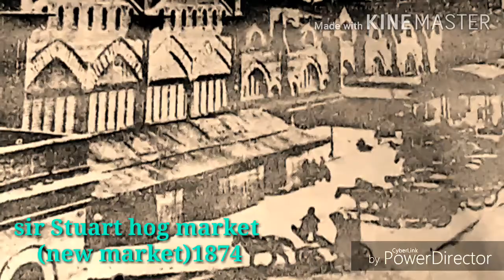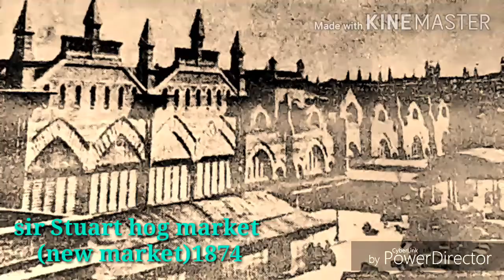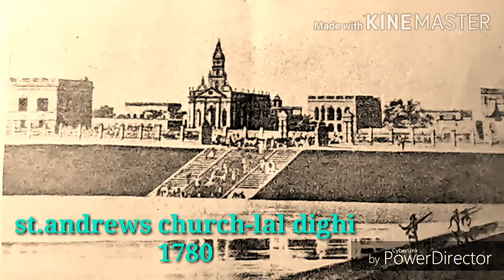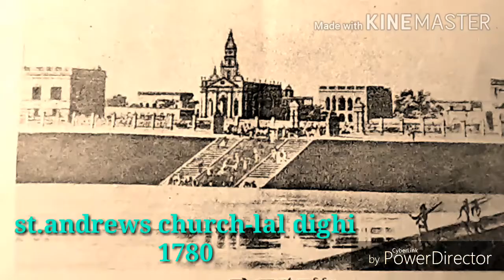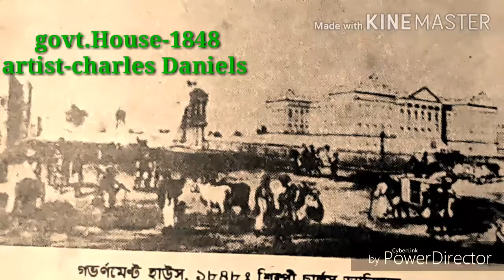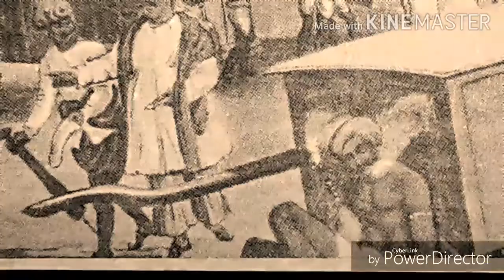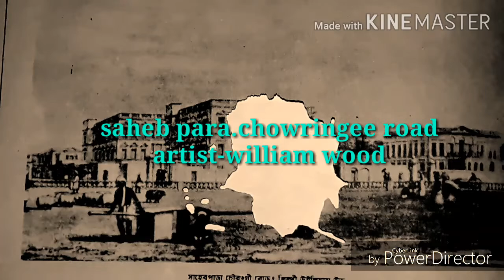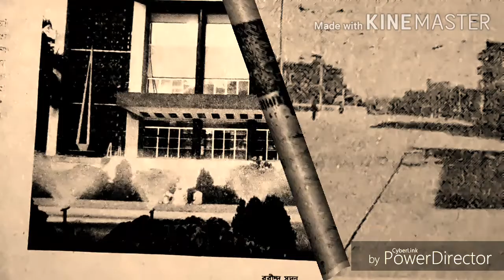My very old photo graph collections part-1 old kolkata's B/W photograph#Hindus1947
Old kolkata's B/W photograph collection@Hindus1947